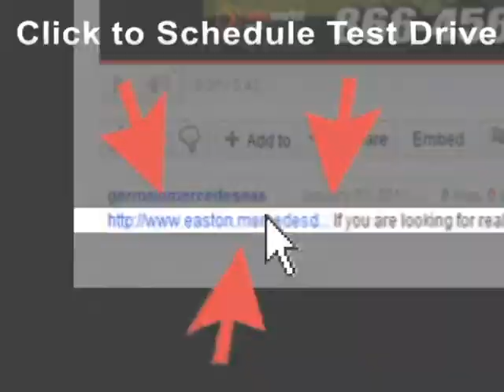2003 Mercury Grand Marquis Columbus OH Easton-Town-Center, OH U13753A - SOLD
Year: 2003
Make: Mercury
Model: Grand Marquis
Trim: GS
Engine: 4.6L V8 SEFI OHC
Transmission: 4-Speed Automatic with Overdrive
Color: White
Interior: Medium Parchment
Mileage: 113697
Stock #: U13753A
LEATHER SEATING! LANDEAU TOP! Very clean inside and out! CLEAN CARFAX! Loaded with all the goodies! Serviced with fresh oil,good tires and brakes! Priced so low you can't say no! Get in today before this loaded luxury sedan slips away! ...

Address:
4300 Morse Crossing